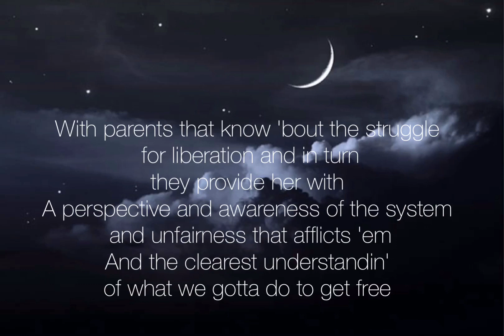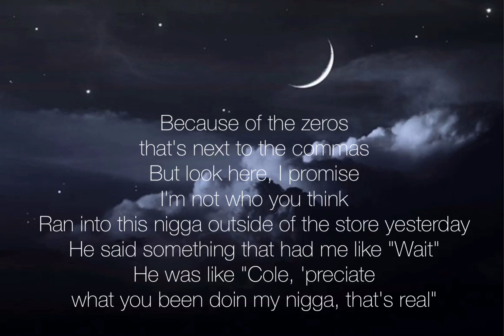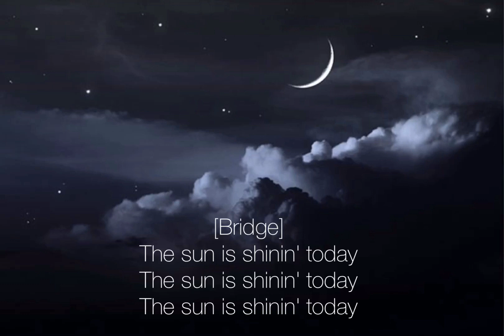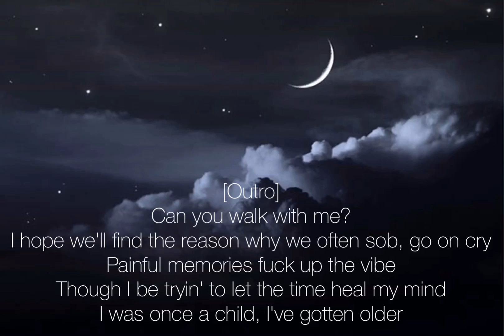J Cole - Snow on The buff [lyrics]